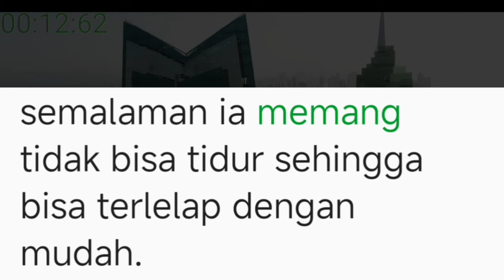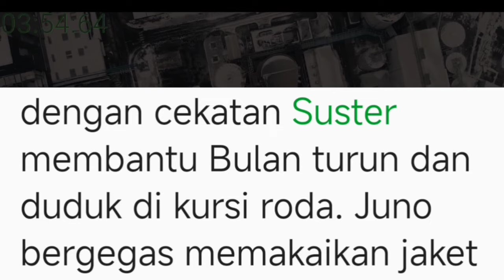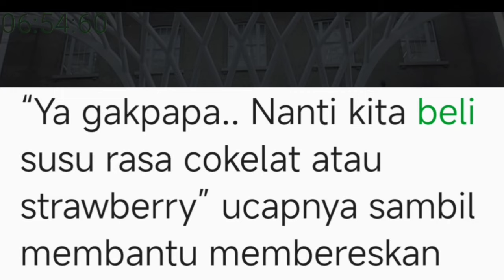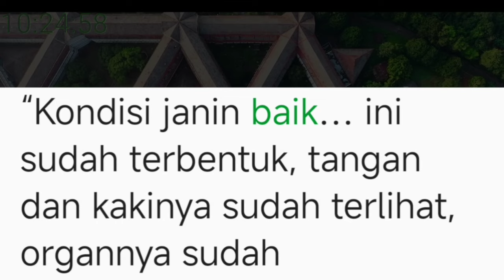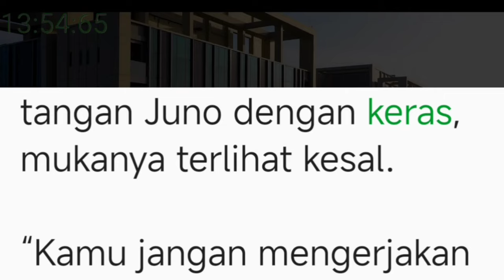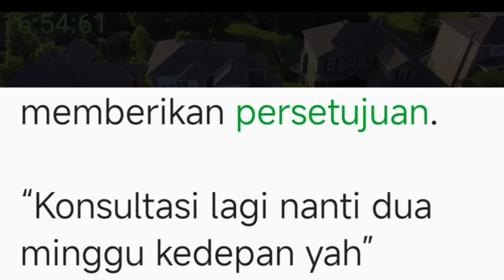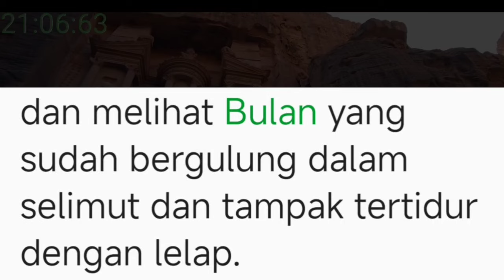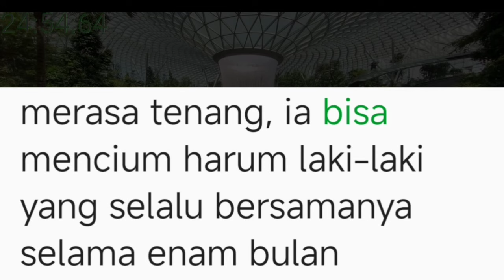Bab 137. jangan bertemu sampai dia mencarimu !!